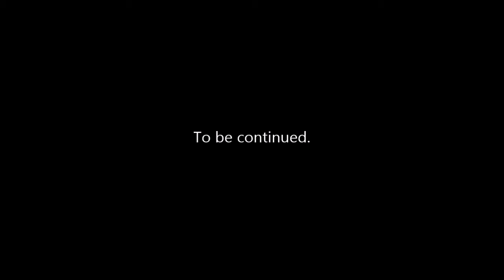Diamond Hollow 2 (Part 16) - Chapter 7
Finally beat that nefarious professor/scientist dude!